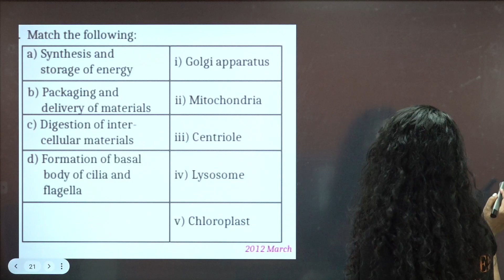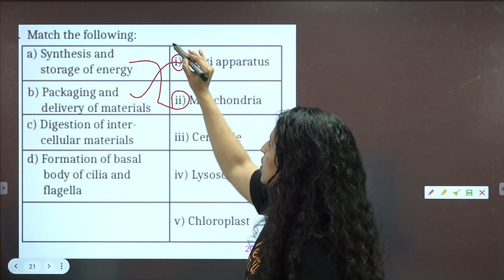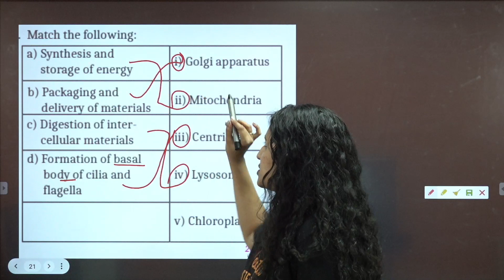Sure Shot 😨PYQs- cell the unit of life in Malayalam | Plus One Biology | NEET 2023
Cell - The Unit of Life | Plus One Biology | Ashima Ma'am

In this video Sure Shot PYQs- cell the unit of life | Plus One Biology |  NEET 2023  Master Teacher Ashima Ma'am will solve PYQs in Malayalam from the CBSE Class 11 Biology NCERT Chapter 10 Cell Cycle and Division. This will help you in your NEET Preparation 💯as well as your CBSE Class 11 exams.

Cell - The Unit of Life | L3 Cell Organelles | Plus One Biology Chapter 8 | NEET 2024 | Ashima Ma'am

Cell - The Unit of Life | L4 Cell Organelles | Plus One Biology Chapter 8 | NEET 2024 | Ashima Ma'am